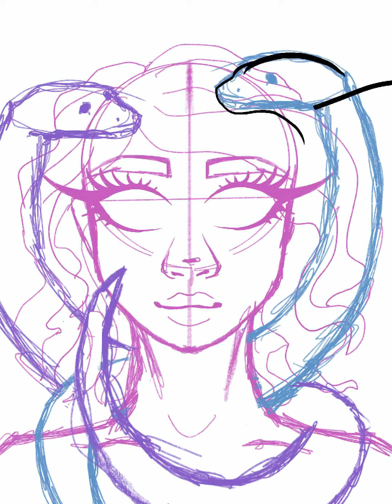Quick lil procreate doodle #5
I’m really proud of this doodle I did in procreate